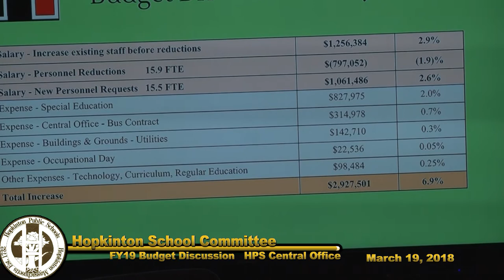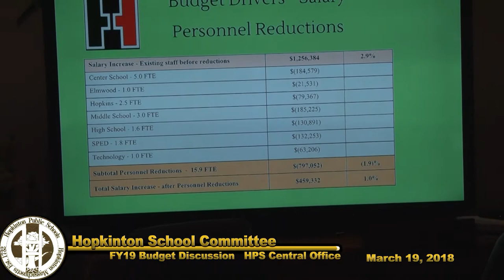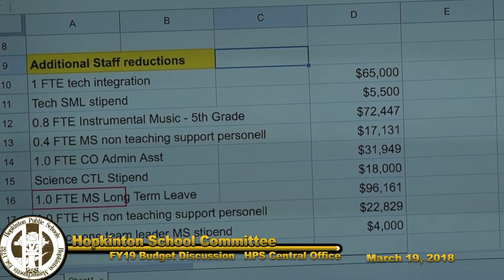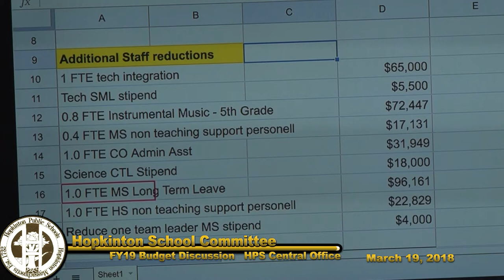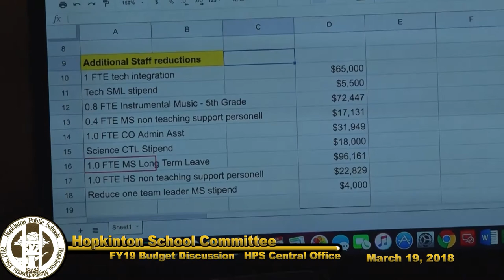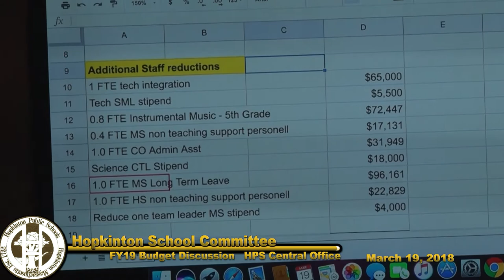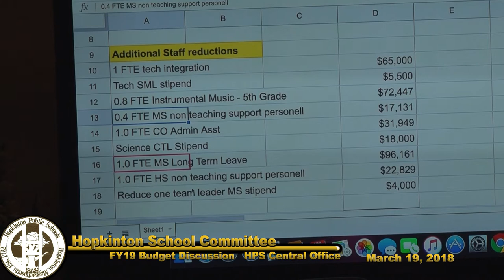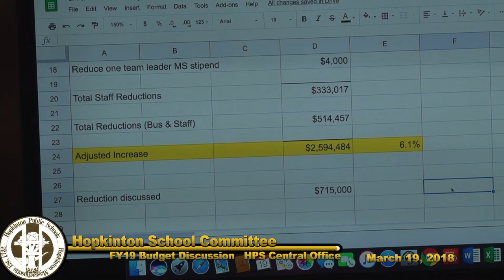School Committee Meeting: March 19, 2018